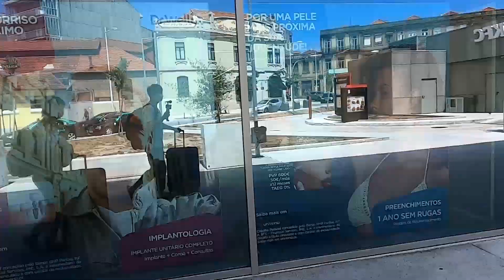🇵🇹 포르투(Porto) 한 달 살기 시작, 랜선 집들이 / 포르투 월세 / 파이어족의 세계여행 [16] 포르투갈 [14]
여러분 안녕~~ 신디와쏭!

저희는 기다리고 기다리던 포르투에서의 한 달 살기를 시작했어요!
오늘은 포르투의 저희 집을 소개하려고 합니다!
다함께 집들이를 가보실까용~??